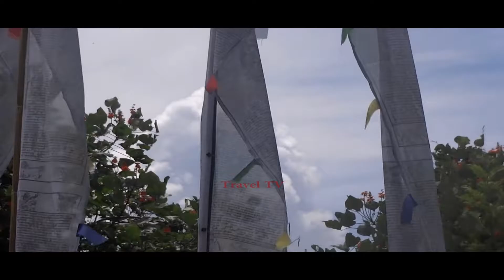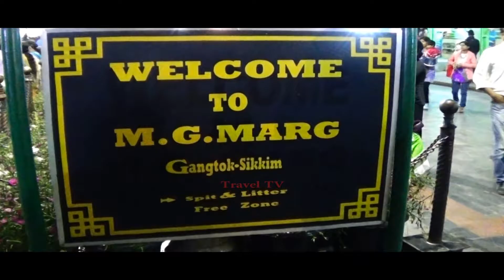SIKKIM - TRAVEL TV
Sikkim is a state in northeast India, bordered by Bhutan, Tibet and Nepal. Part of the Himalayas, the area has a dramatic landscape that includes India’s highest mountain, 8,586m Kangchenjunga. Sikkim is also home to glaciers, alpine meadows and thousands of varieties of wildflowers.